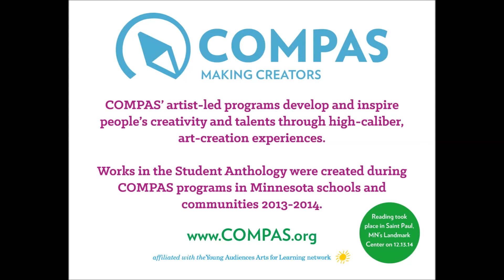COMPAS Anthology 2014 Annabelle Bond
COMPAS (Community Programs in the Arts) 2014 Anthology Reading. Annabelle Bond reading her poem, Chris. Teaching artist – Joyce Sidman